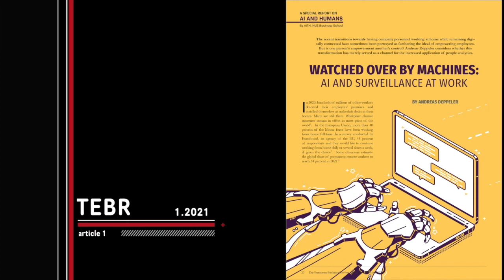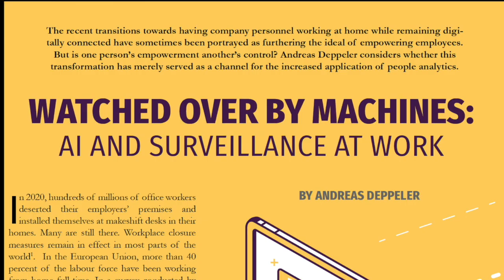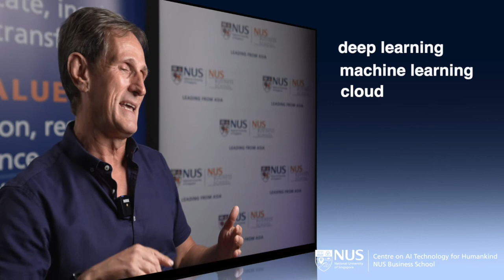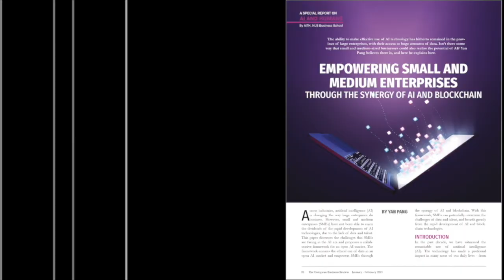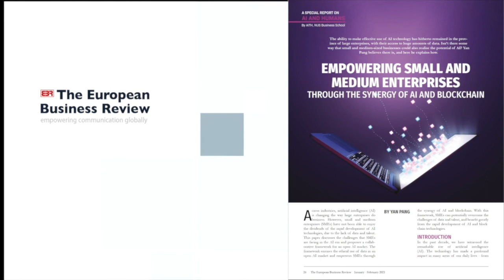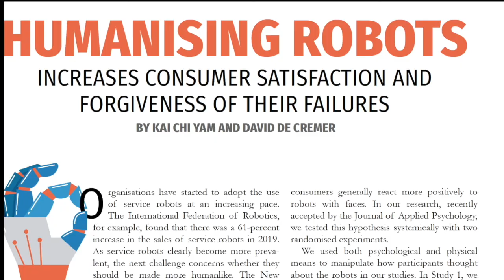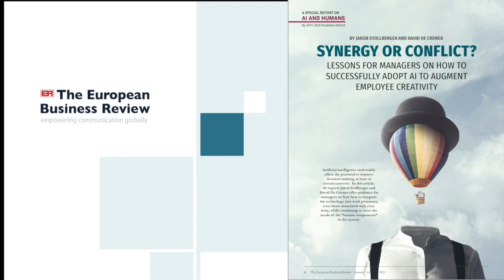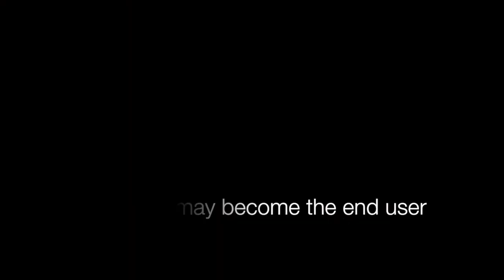AiTH on The European Business Review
The Centre on AI Technology for Humankind (AiTH) is featured on the cover of the Jan/Feb 2021 issue of The European Business Review. AiTH researchers share their insights and findings in this video.